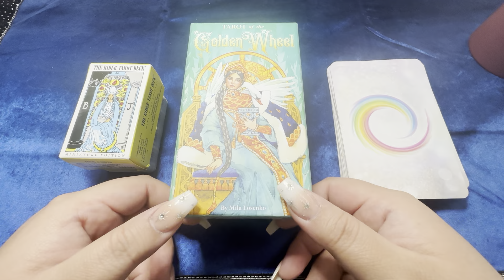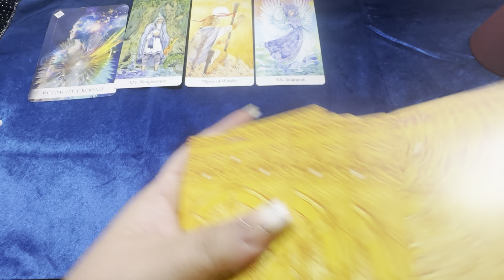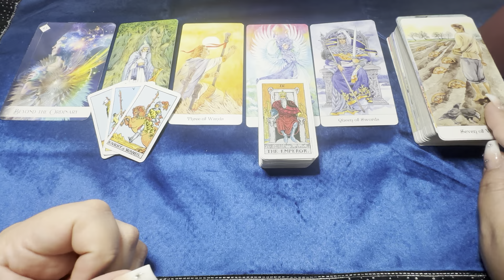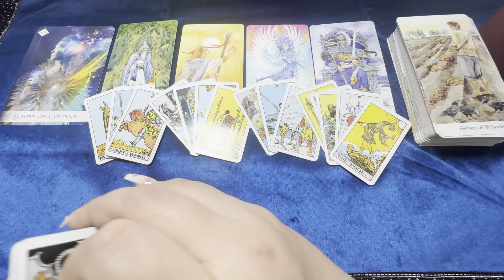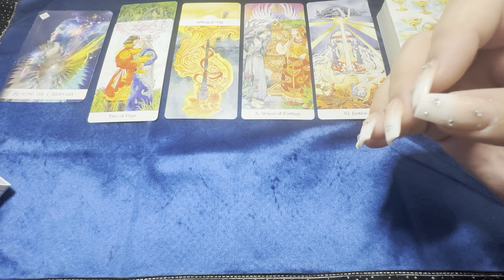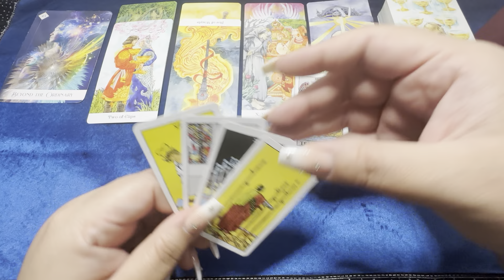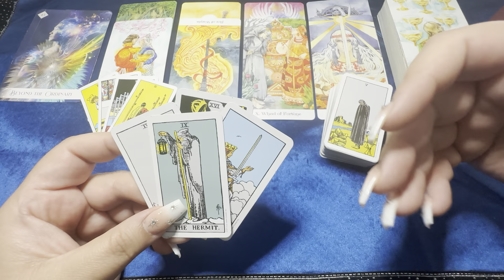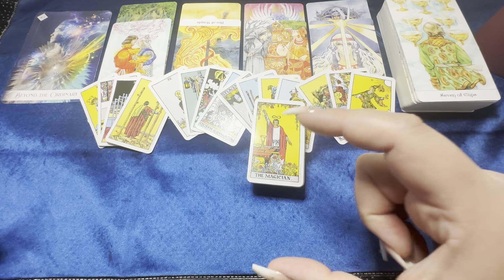PART ONE: Thursday, 07.27.2023 “Let Things Develop”